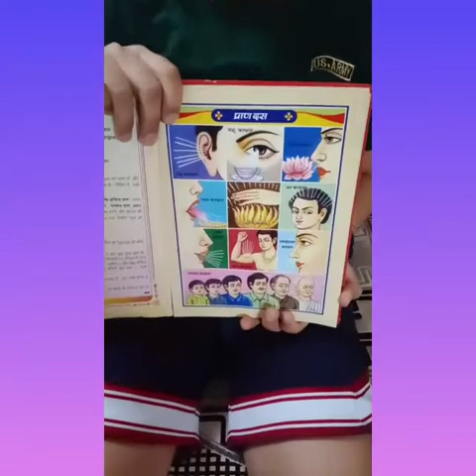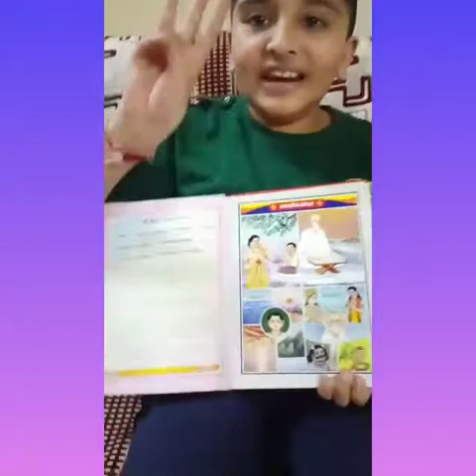25 BOL 1-5 BY NEEV& KUSH KOTADIYA FROM PREM VATIKA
Video from PREM